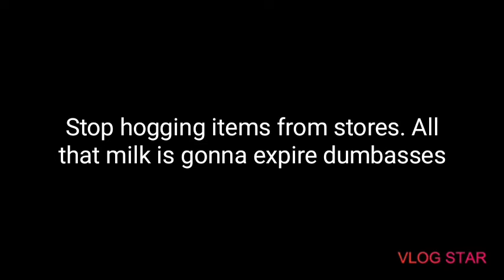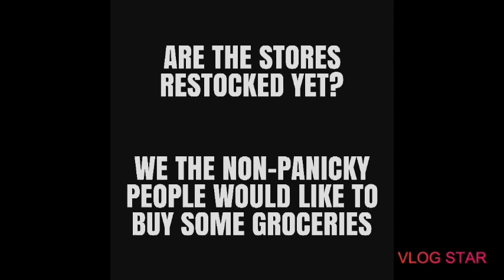To People Worrying About Corona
Yea, i wish it was as deadly as you all make it out to be. Maybe you dumbasses could catch it and the world could be rid of idiots.